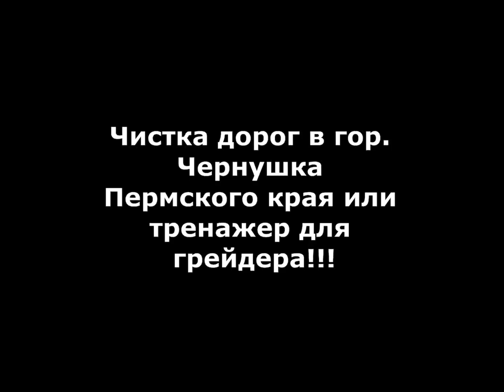Чистка дорог в Чернушке Пермского края или ТРЕНАЖЕР для грейдера!!!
Грейдер так стоял со включенным двигателем и крутящимися колесами БЕЗ водителя около 50 минут ,а может больше...А всю Россию заметает снегом!!!